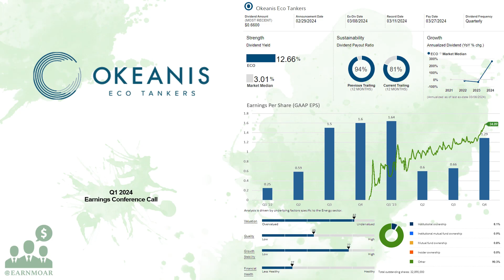$ECO Okeanis Eco Tankers Q1 2024 Earnings Conference Call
05/16/2024 Q&A: 13:56
Okeanis Eco Tankers Corp., a tanker company, engages in the ownership, chartering and operation of oil tanker vessels worldwide. The company also provides various shipping services, such as technical support, maintenance, and insurance consulting services. It operates a fleet of six modern scrubber-fitted Suezmax tankers and eight modern scrubber-fitted VLCC tankers. The company was incorporated in 2018 and is based in Piraeus, Greece.